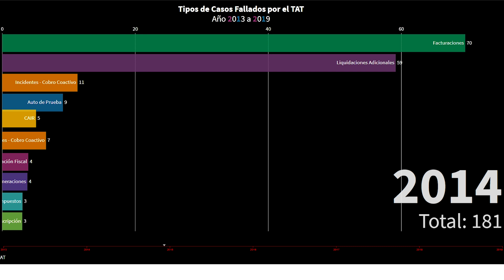Tipo de Casos Fallados por el TAT de 2013 a 2019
Este video muestra la evolución de casos fallados por el TAT de 2013 a 2019.